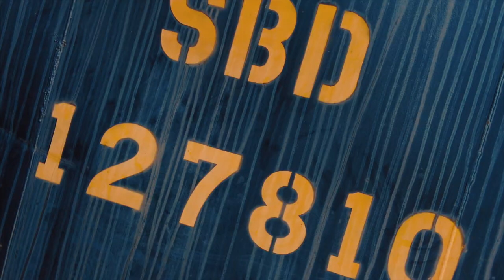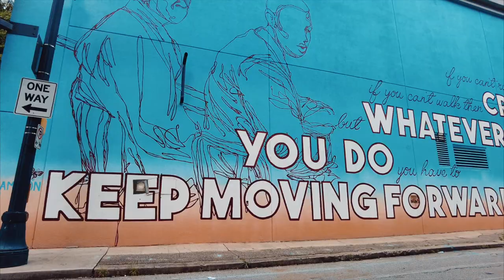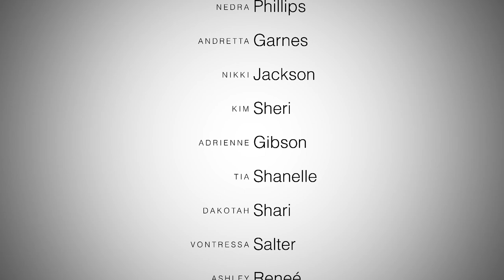Phototour Atlanta 2021 with Jose Pagan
Jose Pagãn has returned to "The Big A"! Take a look behind the scene as Jose teams up with reality TV star Molly Hopkins. Witness three amazing days of fashion, fun and boudoir with Livi Rae's lingerie lineup!  As always this video shows the magic as the participants let their hair down and fun in front of the camera!
Camera work by Zilla of Black Taggs Media based in ATL.  Editing by Jose Pagãn.

for more info on the tour, sponsor links and how to get your LiviRae bibs and gowns.

This broadcast is Not Safe For Work since its fashionably sexy.